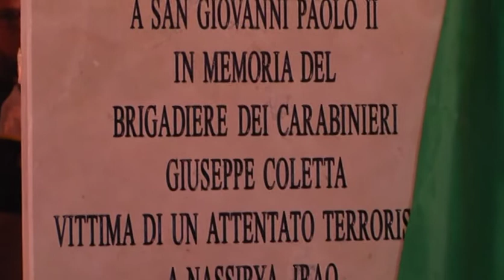22 ottobre 2019 apertura del Centenario Pellegrinaggio Madonna di Kalwaria. Inaugurazione Monumento